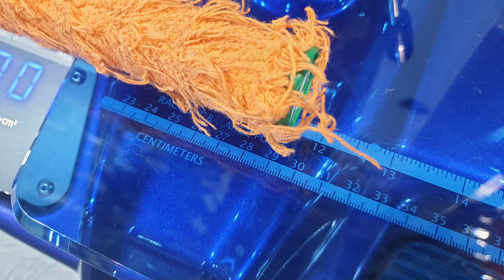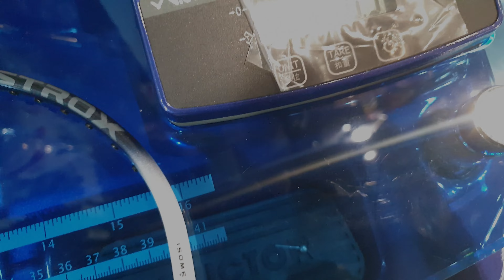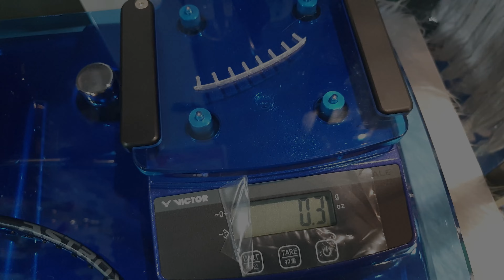TEST ! EP.001 - POWER ASSIST BUMPER แค่ตาไก่แผง มันส่งผลกับตัวไม้ขนาดนั้นเลย ?